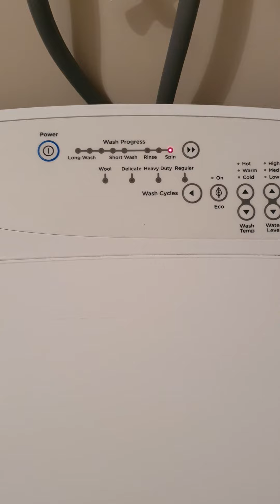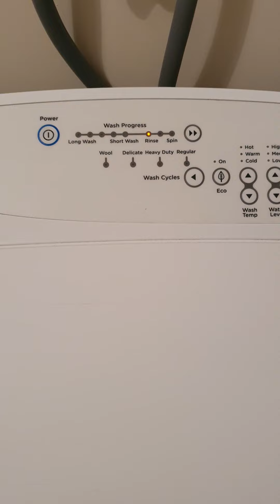Whenever you're homesick, do ths👌❤